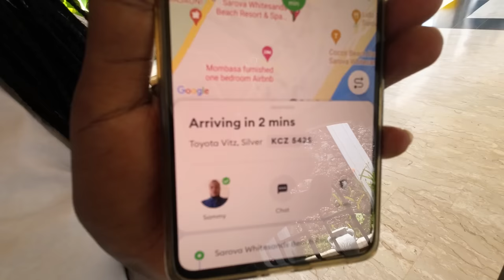OUR LAST DAY IN KENYA 🇰🇪🇰🇪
✅ Check out description of the video🔥✅
👉👉👉👉 Below 👈👈👈👈
Help us to build a hospital in Kenya:
BTC Receiving address: bc1qxd30ce0vmy5g09e09rn4ng9tjjc04vdug2qnt4
ETH receiving address: 0x01991Db5A5a42554A40c0b4Bb4A06a03FC323689

Stay Cool!

Joy, Tom and AnnaBelle & Amalia